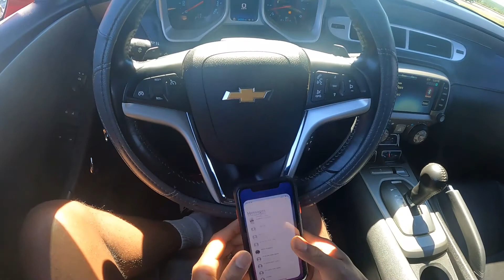Skrrt The 5th Gen Camaro Tires [Episode 308]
Remember a couple episodes back I said I would skrrt the tires well the time has come. On my way to the Barba shop while talking to Jennifer.